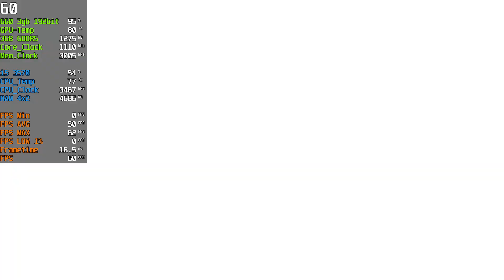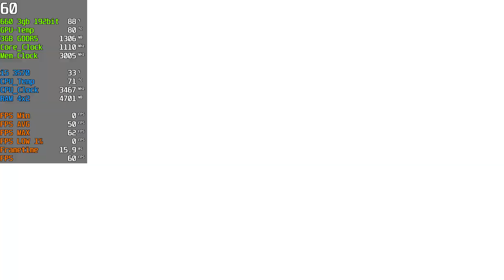Assassin Creed III - GTX 660 3GB + Core i5 3570 - 1080p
Facebook Page Daily Updates Post:-

Case: Redragon Sideswipe 601
CPU: Intel Core i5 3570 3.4 GHz
Ram: Kingston 8GB DDR3 1600 Mhz
Motherboard: ASUS P8B75-M/CSM
HDD: WD 1TB Hard Disk 7200RPM
GPU: GTX 660 3GB 192Bit GDDR5
PSU: Cooler Master 500W
OS: Windows 10 Pro Version 2004 64 bit

PPG Benchmark
attiqueurrehmanbinhafeez